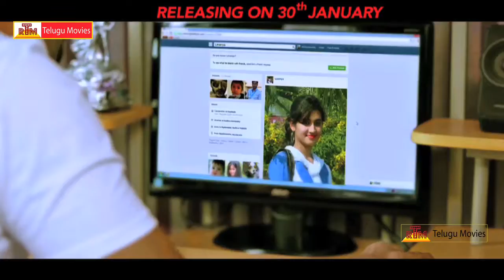Ladies and Gentleman Trailer - Chaitanya Krishna, Mahat Raghavendra